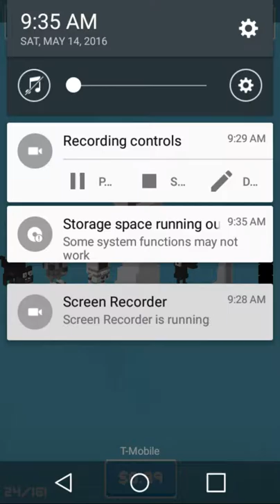Crossy Road | Carnival? Episode #6